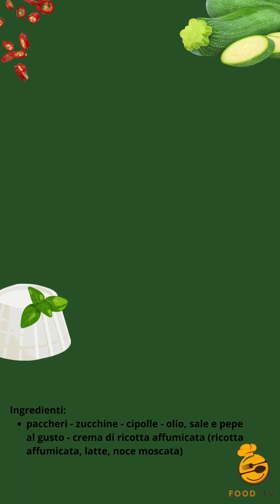PACCHERI RIPIENI di ZUCCHINE con salsa alla RICOTTA AFFUMICATA - parte finale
C'è modo e modo per mangiare i paccheri ripieni.
Noi abbiamo voluto proporre una versione veramente originale, con un ripieno fresco di verdure (zucchine e cipolle) e una salsa di ricotta affumicata e noce moscata da leccarsi i baffi

È un piatto che puoi tranquillamente presentare ai tuoi invitati per fare una super figura.

E il tocco della ricotta affumicata è increbile!!!

Per la ricetta completa, la trovi sul nostro canale di Facebook, Food TV Italia (sotto il link)

Da accompagnare con un buon calice di vino fresco, meglio se bianco

Ricorda che tutte le nostre ricette sono fatte con una spesa a costi limitati, perché ci piace l'idea che tutti possiamo preparare piatti gustosi e sani, senza dover rinunciare agli altri piaceri.

Per vedere altre gustose ricette e rimanere sempre aggiornati, ti consiglio di inscriverti al nostro canale (nella campanella)

Per i video completi di ogni ricetta (con i dettagli di ogni preparazione), ti consiglio di seguirci anche su Facebook

Ecco gli ingredienti:
paccheri
zucchine
cipolle
olio, sale e pepe al gusto

Per la crema di ricotta affumicata
ricotta affumicata
latte
noce moscata

Buon appetito!!